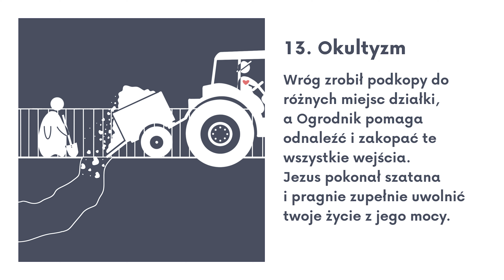❤ Odzyskaj Serce - Temat 13: Okultyzm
Wróg zrobił podkopy do różnych miejsc działki, a Ogrodnik pomaga odnaleźć i zakopać te wszystkie wejścia. Jezus pokonał szatana i pragnie zupełnie uwolnić twoje życie z jego mocy.

Teksty do studium:
Łk 8,26-35;
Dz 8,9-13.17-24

Dwóch władców i dwa królestwa
J 10,10
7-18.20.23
2 Kor 11,14-15
Łk 11,24-26
1 Kor 3,16

Okultyzm
Kpł 19,26.31
Pwt 18,9-14
Iz 8,19-20

Uwolnienie
J 8,36
Dz 19,18-20
J 14,23
1 P 5,6-8
Ef 6,10-12
Jk 4,7-8

🔔 Pamiętajcie o subskrypcji i włączeniu powiadomień aby nie umknęły wam kolejne odcinki!